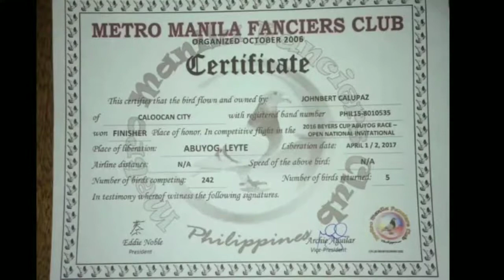KALAPATI LAST TRAINING BAGO ANG DERBY! KAYANIN KAYA?🤔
Keep on supporting me to my dream to become a Champion!

Dajay Tv

KALAPATI
KALAPATING BALILENG
PIGEON
PIGEON RACING
ROAD TRAINING
NETOY
INSPIRING FANCIER
DERBY RACE
FUN RACE
SPRINT RACE
FINAL LAP WINNER
STREETFIGHT
SIDEBET WINNER
SPEED BIRD
GULONG LINES
BEAUTIFUL PIGEON RACING
ALAGANG MAGALING
AGRITV